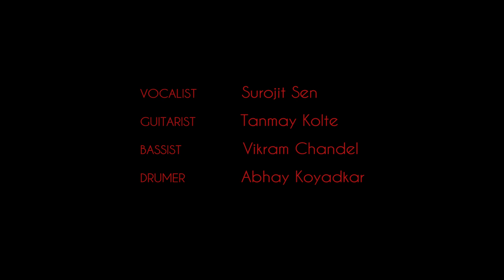Creator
This music video featuring vedic metal band Ayog was made by FX School student Akshay Dahake during the Specialisation module (months 4-6 of the Diploma Course in Filmmaking).

“Making this video was an exhilarating experience. This was my first solo venture as a filmmaker. I truly went from nothing to learning a lot. As the process started, so did the challenges.

I wasn’t able to decide what should be done first. To overcome this, I first worked on my mood boards. Once the references were ready, everything fell into place.

The challenge I faced next was with the lights. The kind of equipment I needed to shoot were way over my budget. So I made some DIY lights using LED bulbs instead of renting expensive lights.  They were easy to use, cost friendly and convenient enough for the job.

That happened to be one of the best decisions for my project.”